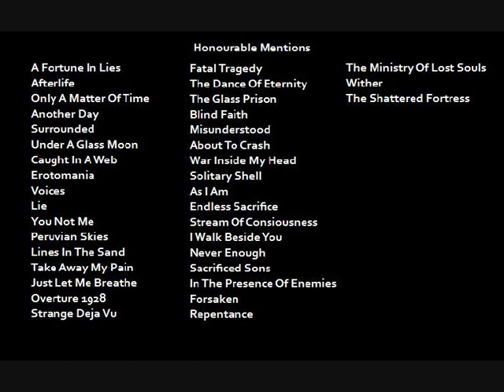Top 25 Dream Theater Songs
These are my Top 25 Dream Theater songs, I tried to make the clip for each song as best as I could due to the 15 minute time limit, and I put honourable mentions at the end of the song so don't complain if you favourite song is not in there or does not have a well enough clip.

Images also belong to their respectful rights and ownership but I made the titles at the start and the end, I also made each used title of the song myself in each clip